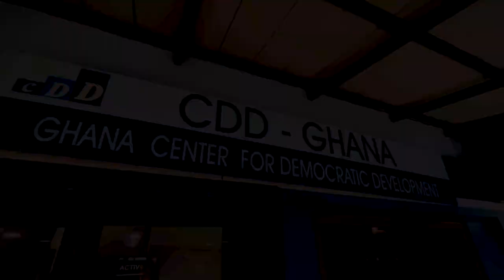An AWO 3rd anniversary event supported by (CDD-Ghana)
ACTIV8!
A discussion in the round between some of Ghana's most innovative and purpose-driven creatives and officers from Ghana Centre for Democratic Development, facilitated by AWO founder Kweku Aacht

An AWO 3rd anniversary event supported by the Ghana Centre for Democratic Development (CDD-Ghana).

The stability of the West African sub-region is shaky at best and volatile at worst.
What if artists, creatives CSOs, and pro-democracy actors in the civic space, were to work together?
What would be possible?
What resources would be needed? and what would be the most impactful way to get things started?
What does it take, to ACTIV8!?